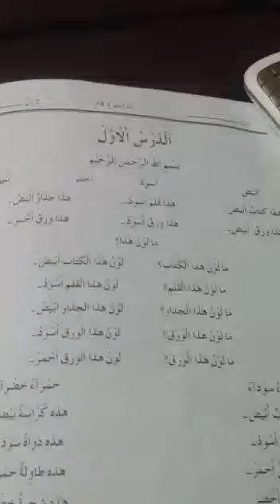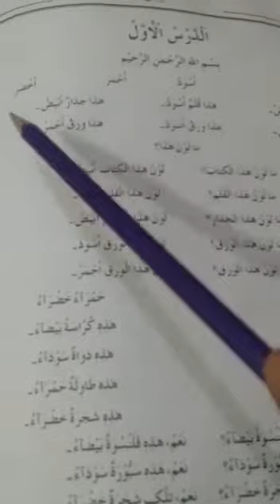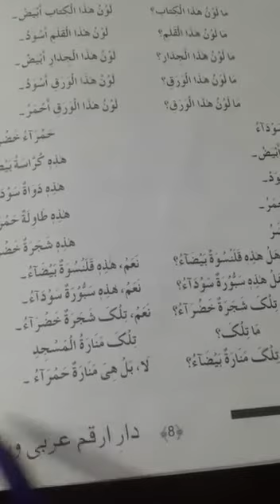Class 7th Arabic ch#1 reading revision.mp4